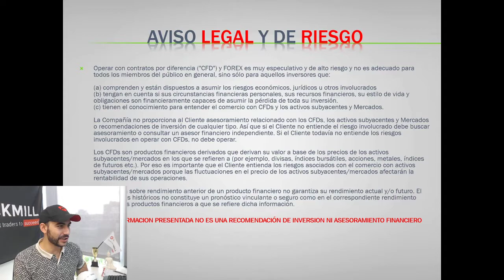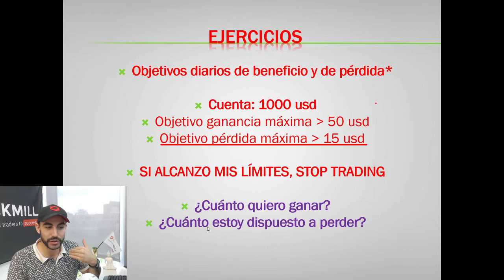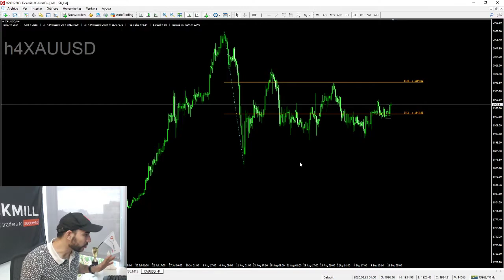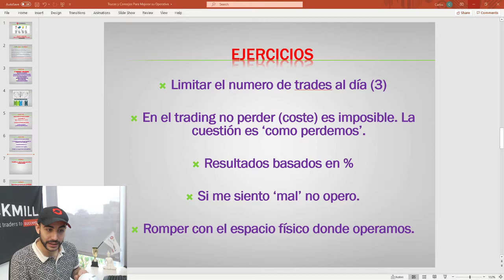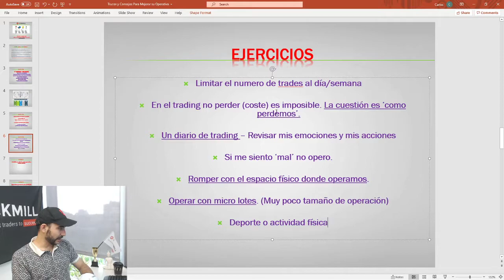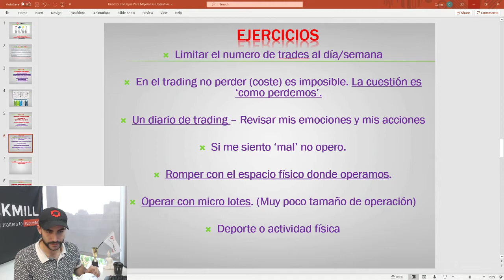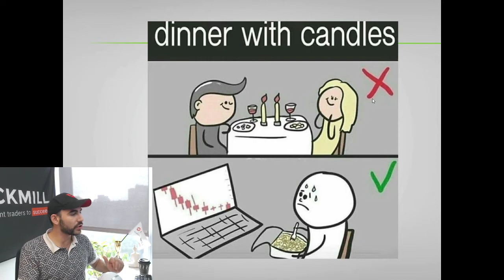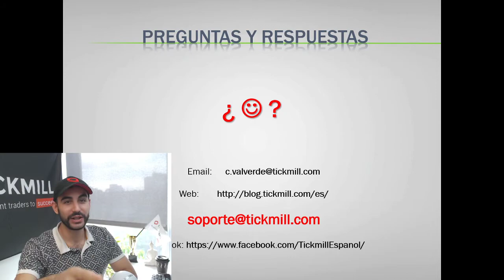Trucos y Ejercicios para Mejorar su Trading y Operativa Vol.2 - Carlos Valverde Trading y Mercados